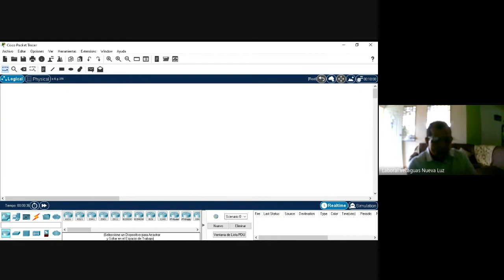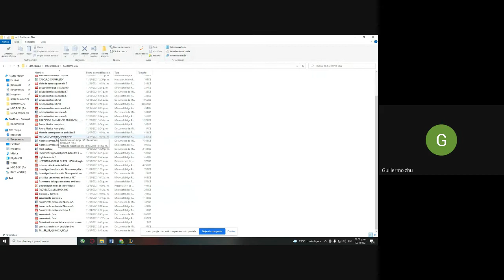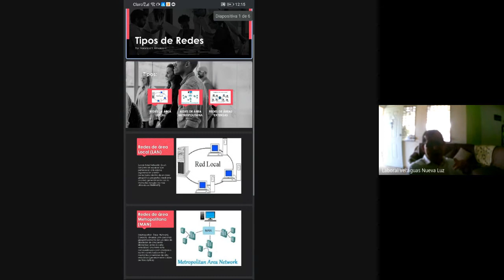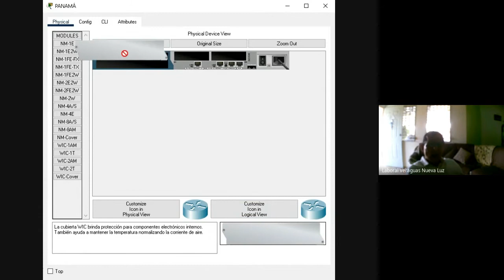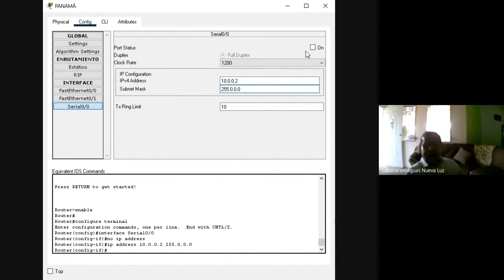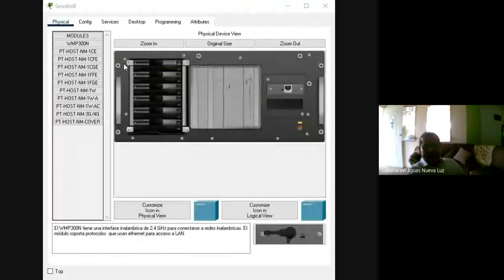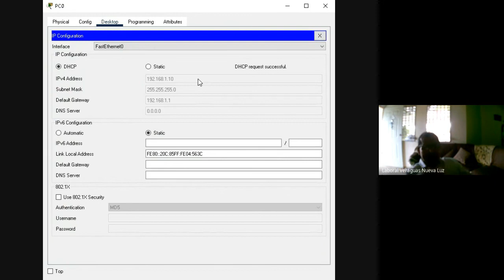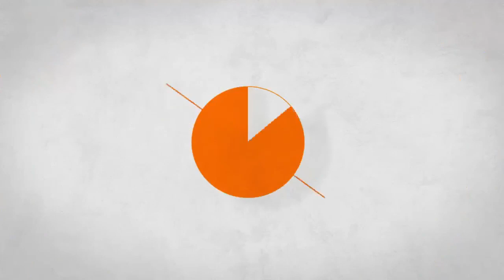INFORMATICA 10° BACHILLER EN CIENCIAS EXT. VERAGUAS (18-12-2021)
BACHILLER EN CIENCIAS
PROFESOR: MARIO DONOSO
MATERIA: INFORMATICA